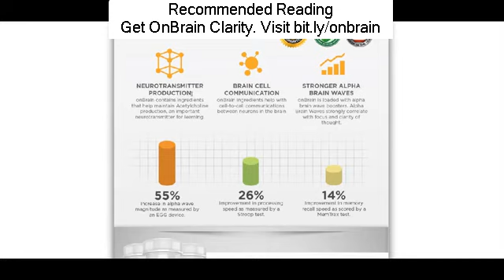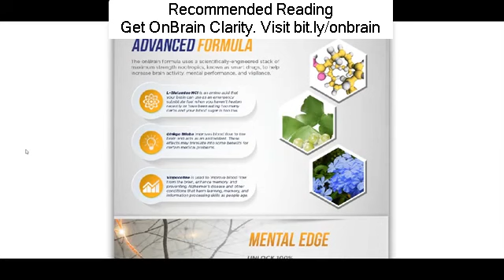Onbrain Clarity Herbal Supplements Information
Looking for Onbrain Clarity Herbal Supplements Information?
...Many individuals consider Creatine as simply a sports supplement that high school professional athletes taken privately in the locker spaces or bodybuilders require to construct muscle. While "getting big with supplements" is on the minds of lots of, when it pertains to the Benefits and drawbacks of taking Creatine, absolutely nothing might be even more from the fact. Creatine is formed in the body from the amino acids methionine, glycine and arginine. It is among the most well looked into sports supplements yet among the most misconstrued even believed there's over a years of research study beyond simply basic use. " Creatine is a trick," is still something you learn through individuals who typically do not follow the research study, didn't "feel" the results or have no concept that Creatine has well over 300 peer examined released clinical research studies. There's far more research study revealing the advantages of Creatine for total health, physical fitness and durability. Creatine is a low-cost and safe dietary supplement with a wide variety of possible usages. Let's rapidly cover the benefits and drawbacks of taking Creatine. The "Possible" Pros of Taking Creatine: enhance sarcopenia (a loss of muscle mass due to aging). enhance brain function of broken and healthy brains. regulate swelling. deal with illness effecting the neuro muscular system, such as muscular dystrophy. alleviate losing syndromes/muscle atrophy. decrease tiredness. deal with gyrate atrophy. enhance the signs of Parkinson's illness. enhance Huntington's illness and other mitochondrial cytopathies. boost development hormonal agent (GH) levels, to those seen with workout. decrease homocysteine levels. perhaps enhance the signs of Fatigue syndrome. enhance heart function in those with heart disease. The "Possible" Cons of Taking Creatine:. stomach discomfort. queasiness. diarrhea. muscle cramping. damage to heart, liver, or kidney functions. When combing with caffeine or herb ephedra (likewise called Ma Huang), stroke threat. skin problem called pigmented purpuric dermatosis. dehydration. water weight gain. increase the production of formaldehyde. Please note: It ought to be kept in mind that the side results or above cons are undetermined without any research studies or definitive evidence that Creatine triggers any of the above listed negative effects. In an effort to be objective, they are noted as Cons. The "Genuine" Cons of Taking Creatine:. Creatine supplements is not advised if you have kidney issues or diabetes. Creatine supplements is not advised if you do not desire to consume fluids (water) and keep correctly hydrated. Creatine supplements is not advised if you can not or will not follow dosage suggestions. Creatine is one of the most advantageous and effective sports supplements readily available today. The research study behind this supplement homes over a years of peer examined, clinical research studies. Marc David is offering away a 43-page unique report, 'The Creatine Report'. For your complimentary copy, go to Does Creatine Work. Creatine is one of the most advantageous and effective sports supplements readily available today. Marc David is offering away a 43-page unique report, 'The Creatine Report'. You will find out: exactly what creatine is and how it works, and exactly what it might do for you. This exceptional complimentary report exposes the realities and fiction of Creatine, and information it's results on the brain, heart, the body's production of development hormonal agent, anti-aging results, tiredness, muscle atrophy, Parkinson's illness, and much more! For your complimentary copy, go to Does Creatine Work.